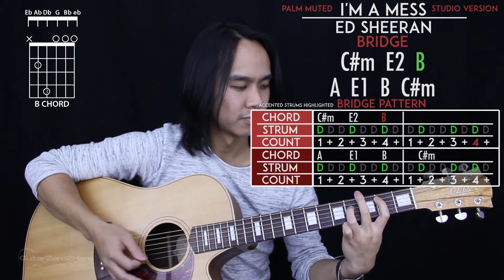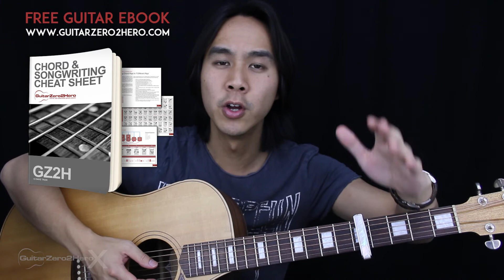I'm A Mess Guitar Cover Acoustic - Ed Sheeran 🎸 |Tabs + Chords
Welcome to this Ed Sheeran I'm A Mess Guitar Cover! Play along and see how you go.

If you want to learn how to play this song with step-by-step easy instructions then head over to the tutorial video

-Dave T